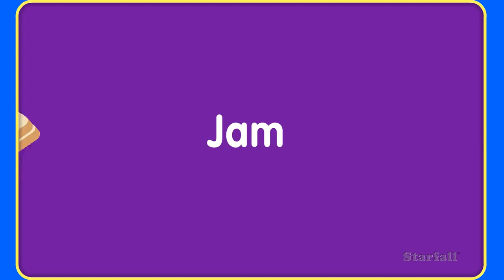Starfall Jam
Starfall is a children's website that teaches basic English reading and writing skills. The main demographic is preschoolers, and kindergarteners. It teaches children how to read by using games and phonics.